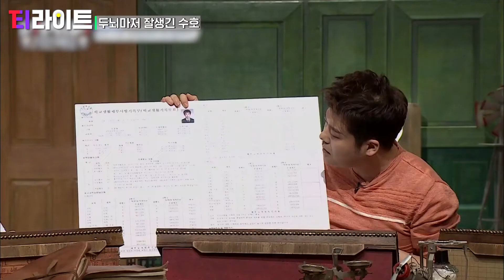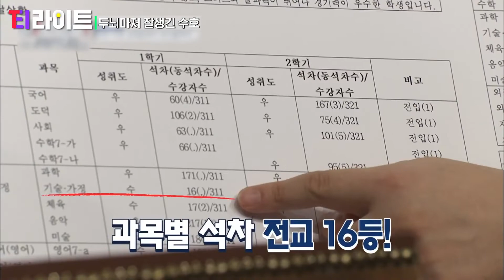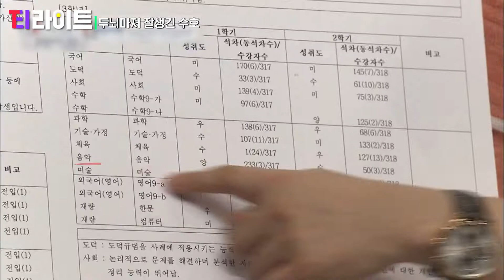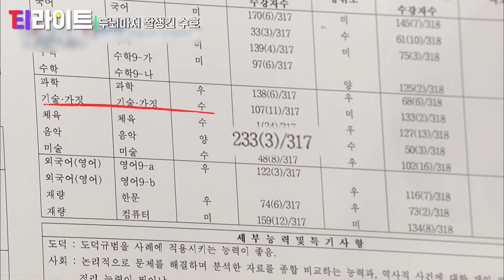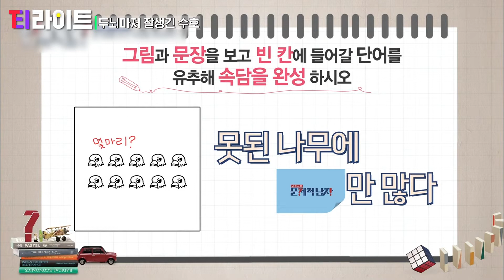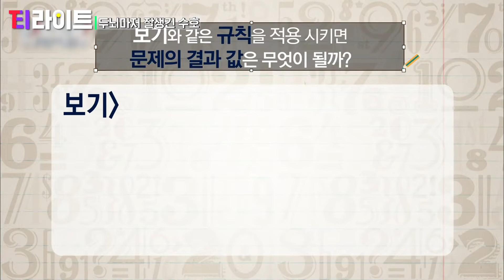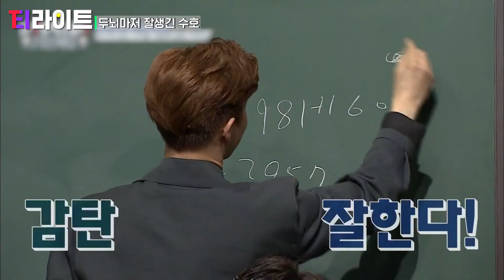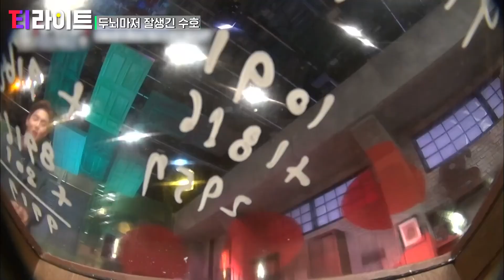[티라이트] 무사히 군복무를 마치고 돌아온 토끼왕자 수호의 전역을 축하합니다🐰 전역 기념 다시 보는 수호의 문제적남자 활약상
요즘 티빙에서 핫한
하이라이트 모아보기